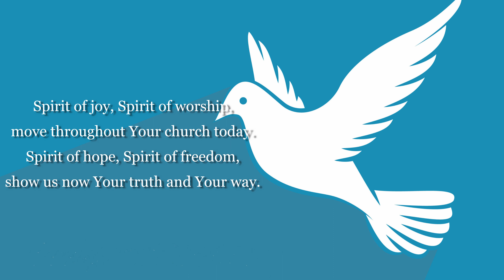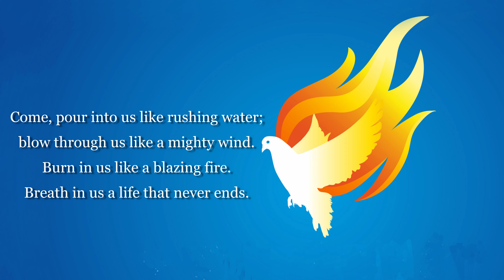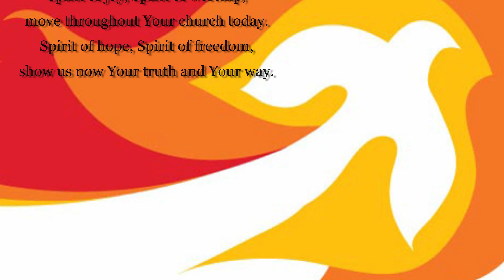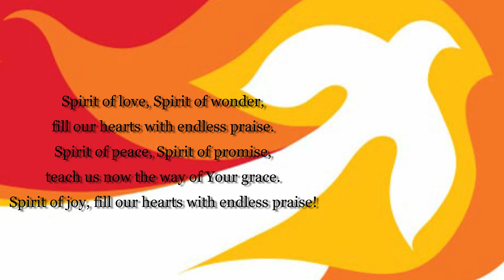Spirit of Joy!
Spirit of Joy! celebrates the spirit of Pentecost in the Church today with words by Joseph and Jonathan Martin and music by Lloyd Larson.  This anthem is performed here by the Community Christian Church choir from Rochester New York